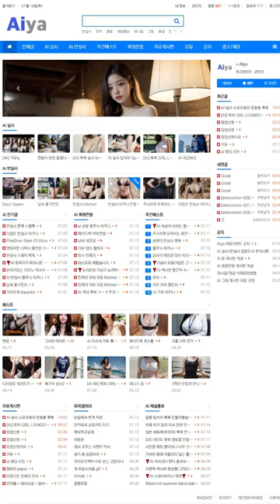AI 룩북🤩lookbook🤩해변의 그녀 her on the beach